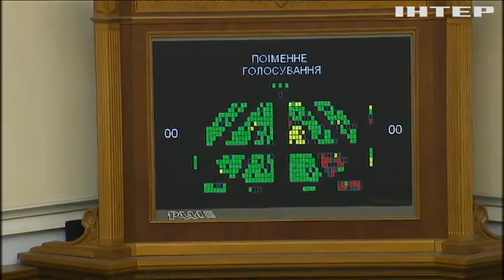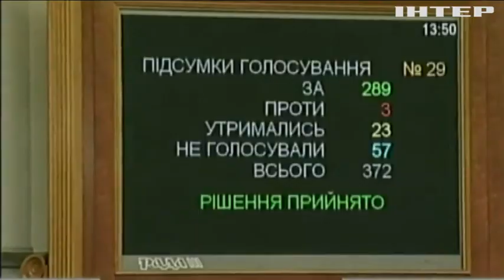Верховная Рада проголосовала за создание Антикоррупционного суда